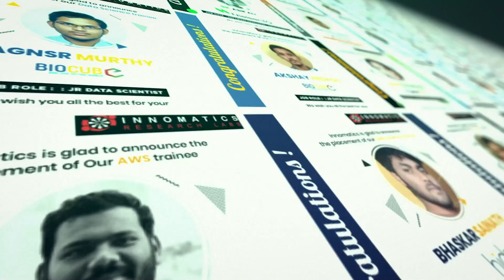This Is What Innominions Said About Us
We often claim that we are one of the best in the industry!! But what is it that makes Innomatics Research Labs stand out?

The EdTech industry in India is booming and widely competitive. While some focus on being a money-making endeavor, we focus on being an institute that builds, develops, and creates human capital. And this is why our students always stand out.

With over 150 batches, consisting of around 6000 students, we have created a mark in the industry by providing opportunities that are unheard of. We have helped thousands of students achieve their dream by transforming their lives and careers.

Don’t believe us? You don’t have to. In this video, you will hear our Innominions speak about their genuine and honest experiences of their training journey and how they reached where they are today. So tune in and you are bound to enroll with us for an amazing experience of career transformation